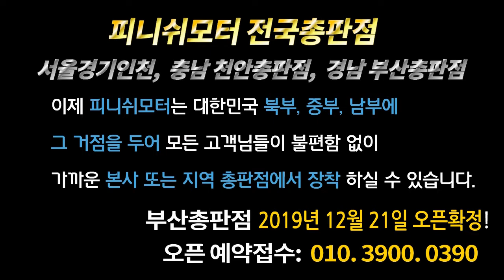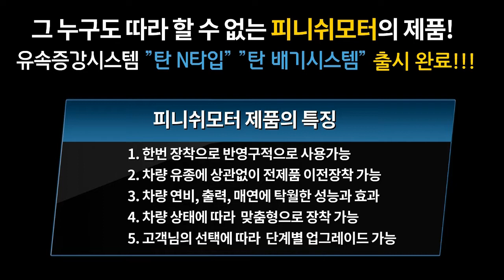[모닝] 탄 배기시스템 1개만 교체했을뿐인데........................................매연감소! 출력증강! 연비개선! 피니쉬모터에서 해결해 드립니다!